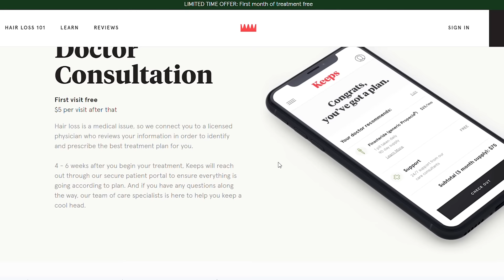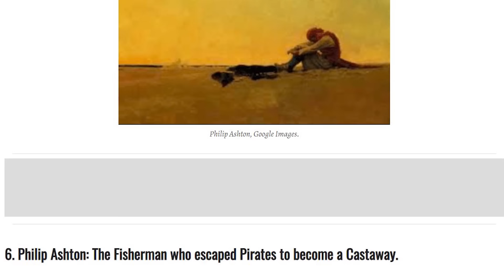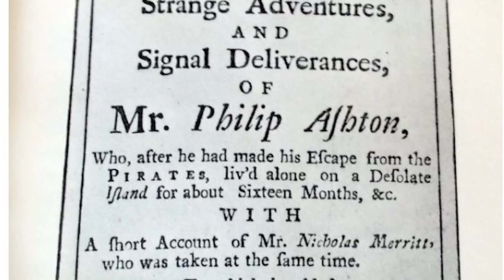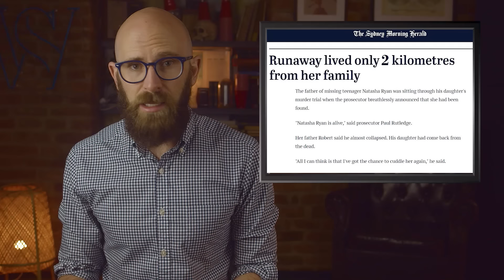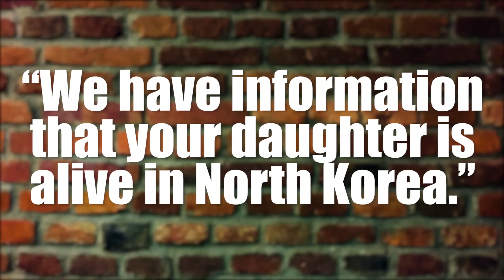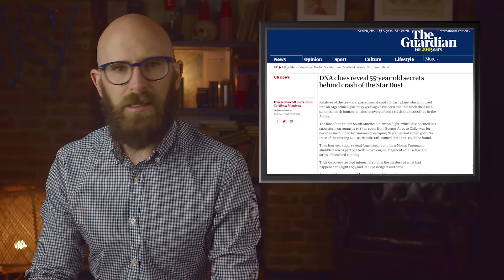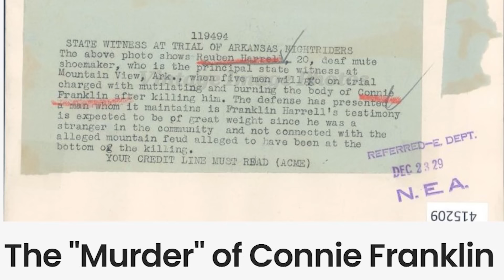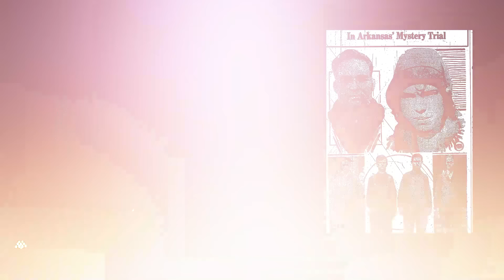More Mysterious Disappearances that were Later Solved